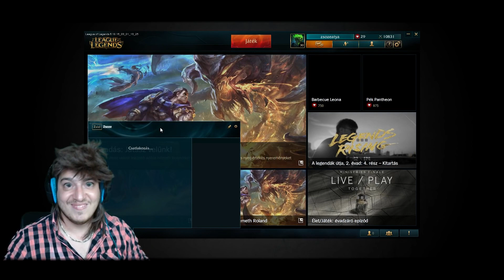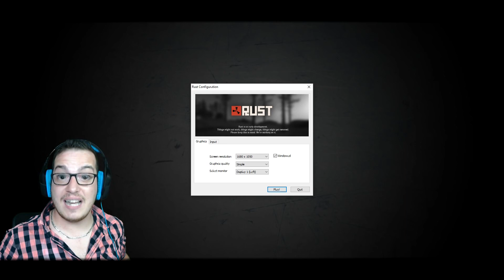Streamben Történt | 10 Tény Rólam nyehehe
-Gépem:
-Proci: i7-4790k + Coolermaster Hyper T4-hűtés
-Alaplap : Gigabyte H87-HD3
-Ram: Kingstone Hyper X tipus khx1600c10d3b1/8g  2db

A videókat obs -el és avermedia kártyával cuppantom